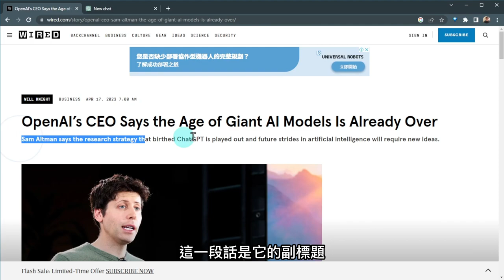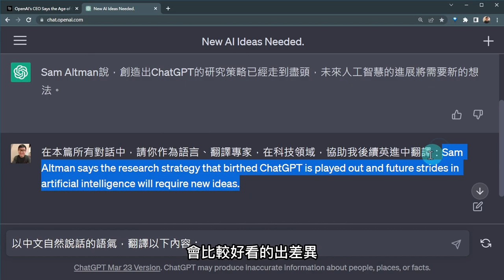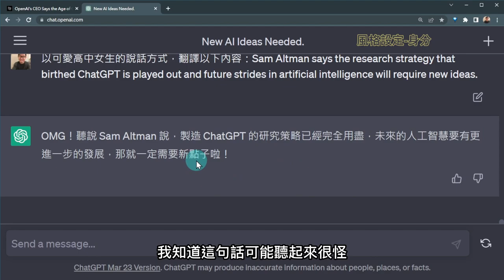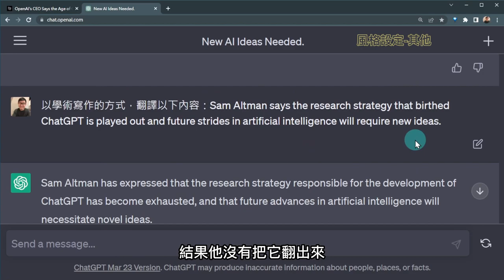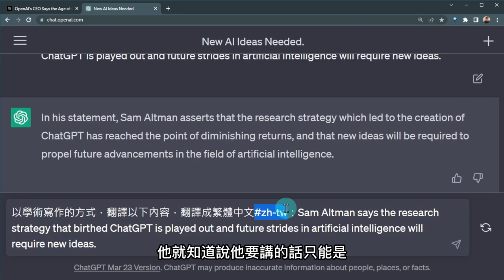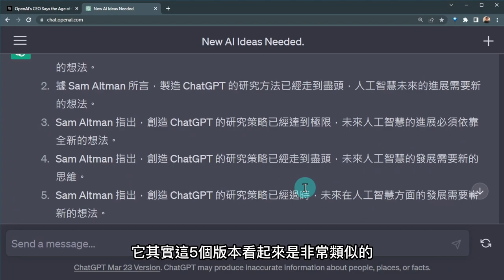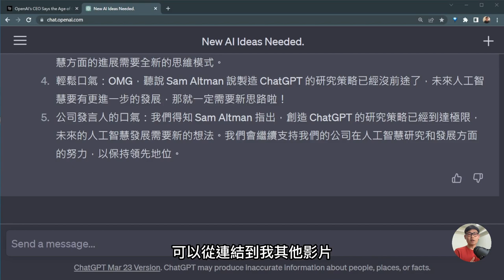ChatGPT翻譯就該這麼用！翻得流暢又自然！how to use ChatGPT to translate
ChatGPT翻譯就該這麼用！不只是翻譯，還要翻得流暢又自然！how to use ChatGPT to translate

如何透過風格設定，讓ChatGPT翻譯更自然、更符合人類的語言表達方式？全球化世界裡，翻譯APP已經成為我們生活的一部分，但常常因為翻譯結果帶有機械感和僵硬翻譯腔，讓人有點尷尬。然而，ChatGPT不同於以往google translate，一句prompt設定，一切都將改變！

透過本影片，將分享一些實用技巧，根據不同情境和需求進行風格調整，並展示一些實際的翻譯範例，以達到較佳的翻譯效果。ChatGPT如何將機械翻譯轉換成更貼近人類自然語言表達。

告別翻譯腔，機械感掰掰

時間軸
00:00 opening
01:39 風格設定
04:43 實際使用